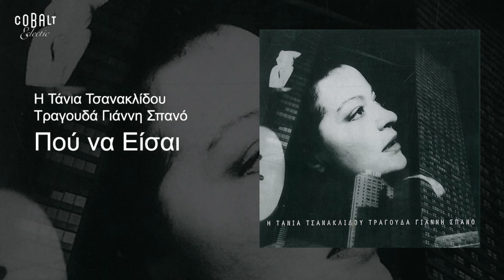Τάνια Τσανακλίδου - Που να είσαι - Official Audio Release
Τάνια Τσανακλίδου - Που να είσαι | Tania Tsanaklidou - Pou Na Eisai - Official Audio Release

Στίχοι: Τάκης Καρνάτσος